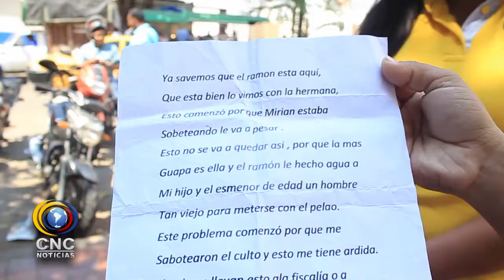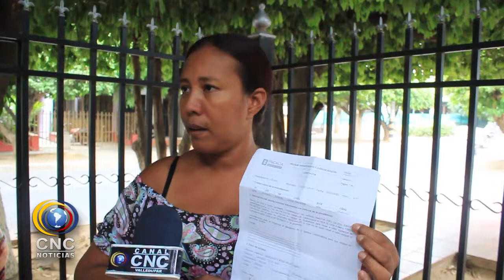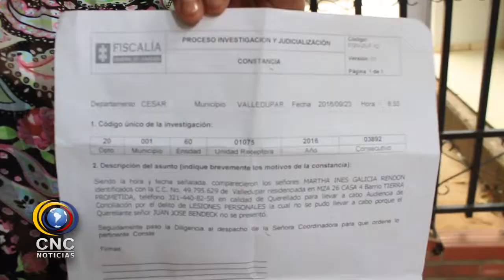FAMILIA INVOLUCRADA EN ACTO DE INTOLERANCIA EN EL BARRIO TIERRA PROMETIDA DESMIENTE ACUSACIONES